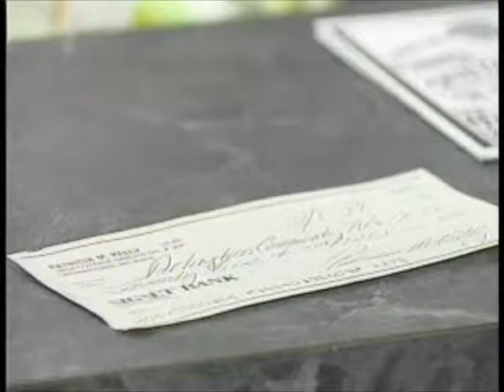Channel 33 Promo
This is the very first thing I produced at Channel 33 in Arlington. It was part of our producer class project and it was supposed to be a PROMO for the fact that Arlington Community Television (now Arlington Independent Media) offered these producer classes. It's stars Chris Bartos of "Blah, Blah, Blah" fame as the depressed patient who has dreams of bigger things.